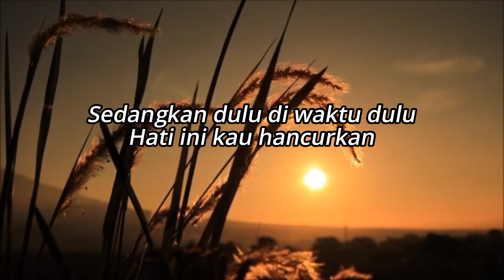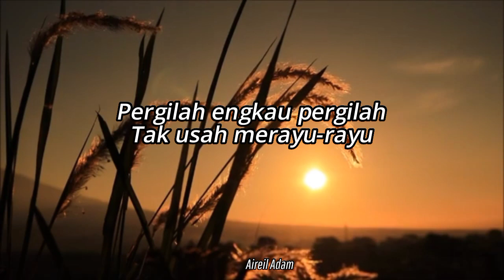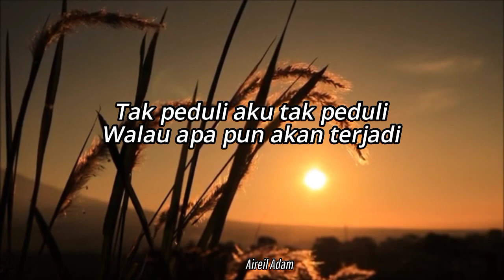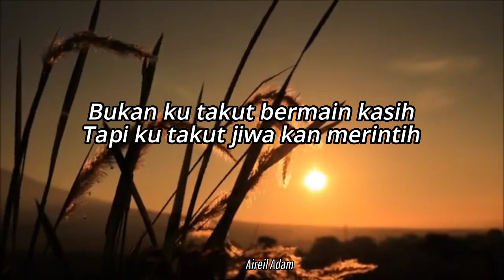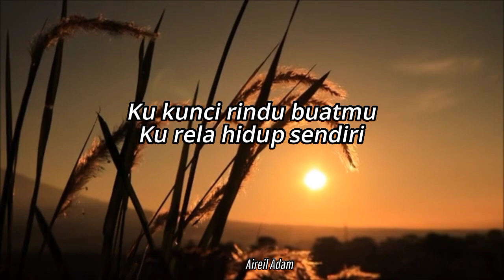ku kunci rindu buatmu song by IZZLA (Lirik Video)🌹